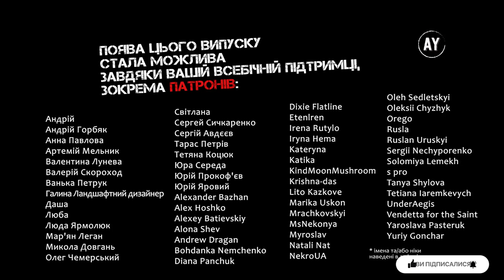Льюїс Керрол, Аліса в Країні Чудес (2022) (аудіокнига українською)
🔆 Жила на світі дівчинка Аліса, одна із мільйонів дівчаток, які мають кішку, люблять порюмсати й часто забувають слова вивчених у школі віршів. Але одного дня вона цілком випадково побачила білого кролика, котрий кудись поспішав, стурбовано поглядаючи на годинник, якого дістав із жилетної кишені...

Гонитва за цим переляканим звірятком призвела до багатьох дивовижних пригод, які назавжди змінили життя Аліси... 🔆

🖼️ При створенні обкладинки використано арт-проєкти авторства Nicky Barkla і Uncorked Canvas 🖼️

🎵 У музичному оформленні звучать композиції Aunt Tagonist - Silent Film Dark - Kevin MacLeod, Brain Trust - Wayne Jones, Cat Circus - Doug Maxwell, Gaiety in the Golden Age - Aaron Kenny, Lucky Rubber Ducky - Quincas Moreira, Manic Polka - Kevin MacLeod 🎵

00:00:00 = Розділ 1. В кролячій норі
00:17:16 = Розділ 2. Калюжа сліз
00:33:33 = Розділ 3. Політичні гонки і довгий кінець
00:47:56 = Розділ 4. Кролик посилає в дім маленького Білла
01:08:05 = Розділ 5. Порада Гусениці
01:25:13 = Розділ 6. Порося та перець
01:44:23 = Розділ 7. Чаювання божевільних
02:05:38 = Розділ 8. Крокетний майданчик Королеви
02:25:33 = Розділ 9. Історія Фальшивої Черепахи
02:44:33 = Розділ 10. Рачача кадриль
03:00:47 = Розділ 11. Хто вкрав пиріжки?
03:16:01 = Розділ 12. Свідчення Аліси